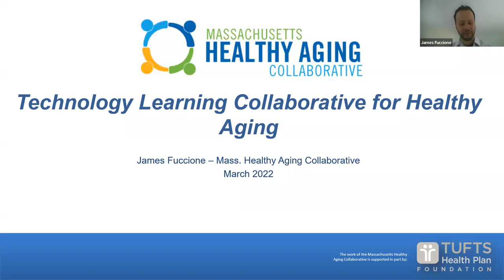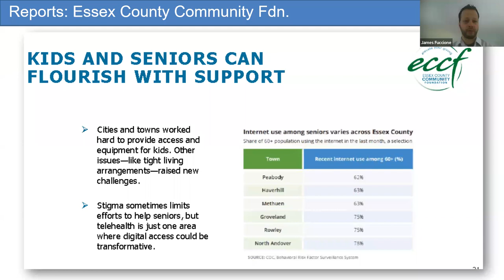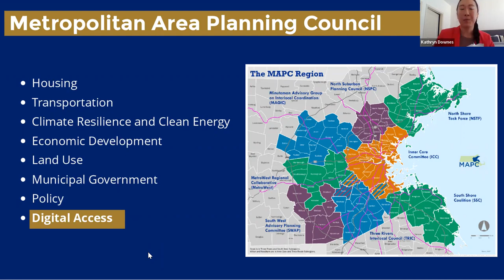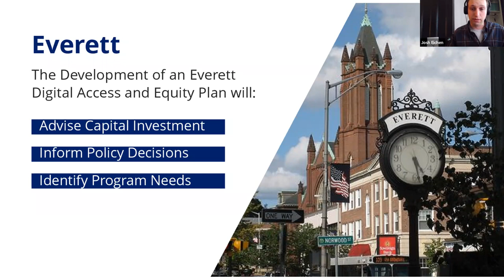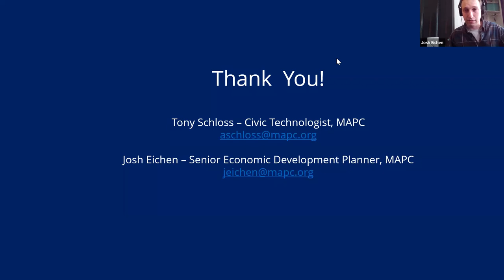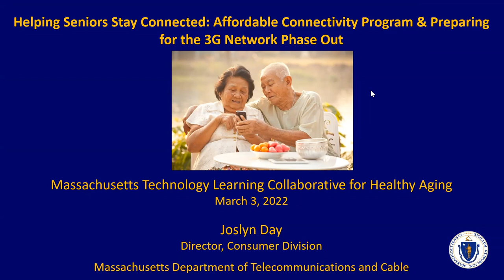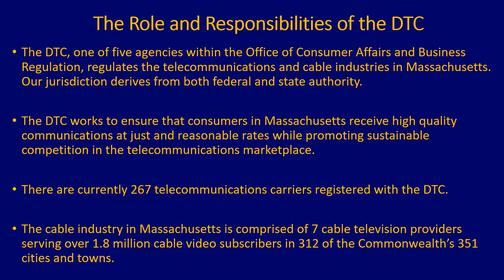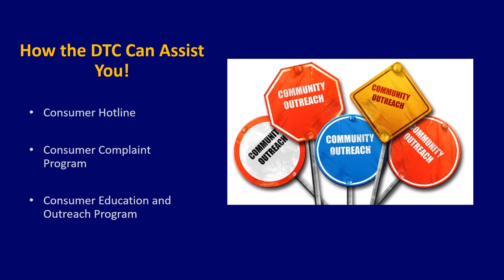MA Technology Learning Collaborative for Healthy Aging – March 2022 Convening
The Massachusetts Technology Learning Collaborative for Healthy Aging is designed to encourage collaboration and learning related to digital equity and aging. The Collaborative includes a wide variety of partners interested in addressing digital literacy and connectivity for older adults in communities across the Commonwealth.

The Collaborative's quarterly meetings are hosted by the Executive Office of Elder Affairs (EOEA) and the Massachusetts Healthy Aging Collaborative (MHAC).